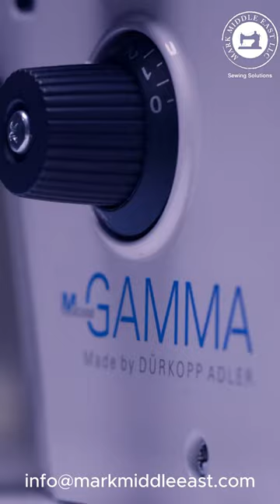LEVEL UP TO DÜRKOPP ADLER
Ready to take your sewing skills to the next level? Discover Dürkopp Adler's cutting-edge technology and durable design for a sewing experience like never before.